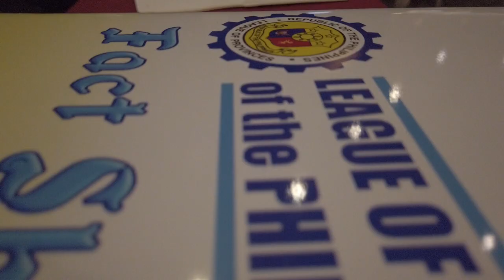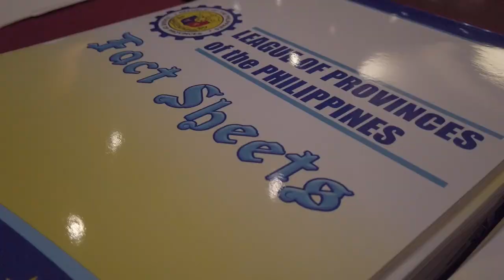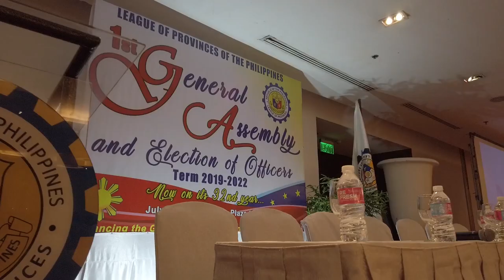LPP 1st General Assembly & Election of Officers (2019-2022)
July 11, 2019 Crowne Plaza Hotel